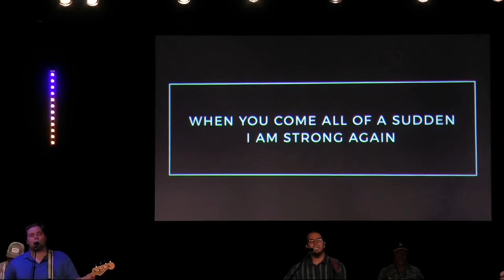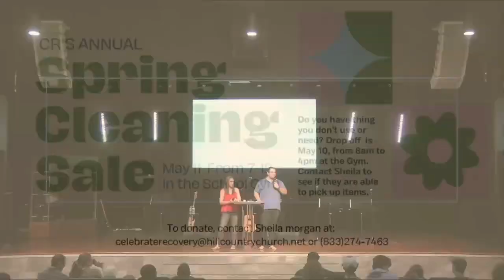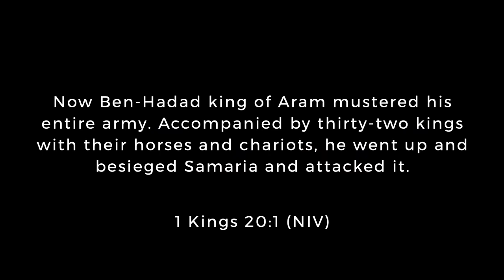Sunday Service: Absolute Surrender 04/28/2024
This is a recording of our entire Sunday Service from April 28. Chris Birkhimer, Principal of Hill Country Christian School, explores the concept of absolute surrender to God. Chris delves into the importance of understanding the terms and conditions of our relationship with God, breaking free from idols, and the significance of community within the church and with the Trinity. Chris challenges believers to live in full surrender, trusting that God is worthy and that such surrender leads to deeper intimacy with Him and others.

Message: Absolute Surrender: How to give everything to a trustworthy God
Speaker: Chris Brikhimer
Date: 4/28/2024